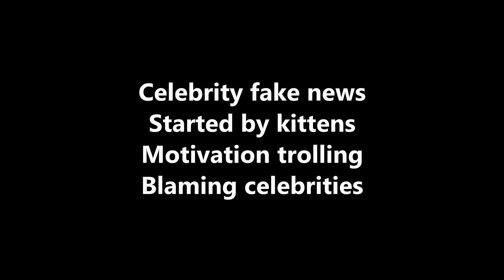Plague Inc: Official Scenarios - Fake News (Brutal)